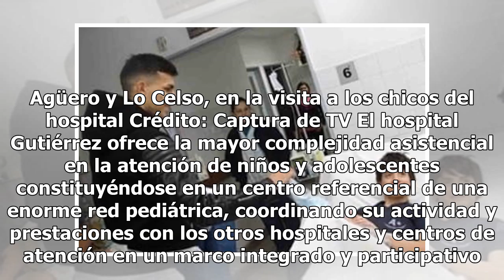Selección. La visita sorpresa de los jugadores en el hospital Ricardo Gutiérrez